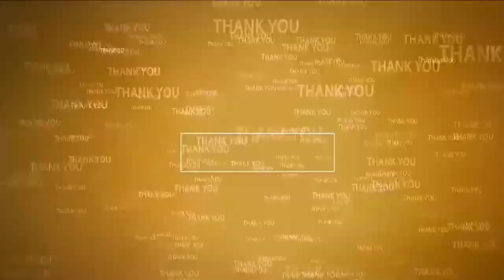చ‌ల్ల‌గా చూడ‌మ్మా... పోలేర‌మ్మ త‌ల్లి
- నాయుడుపేట‌లో ప్ర‌శాంతంగా ముగిసిన పోలేర‌మ్మ జాతర‌...
- ఘ‌నంగా బ‌లిదున్న ప్ర‌ద‌ర్శ‌న
- విశేషంగా త‌ర‌లి వ‌చ్చిన భ‌క్తులు